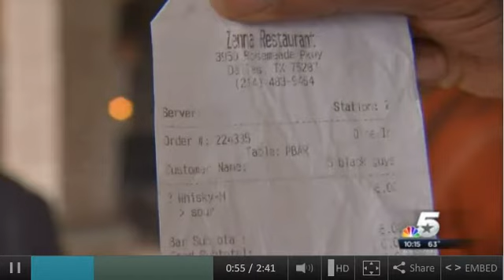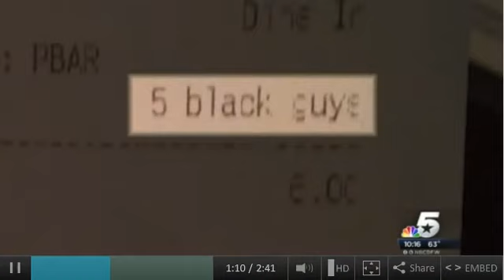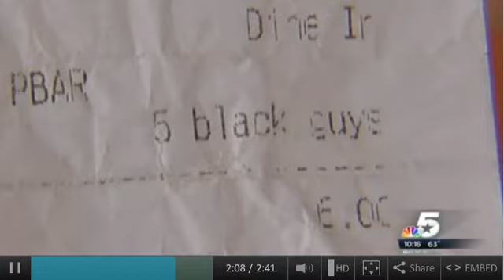Insensitive Receipt Discovered at Dallas Restaurant